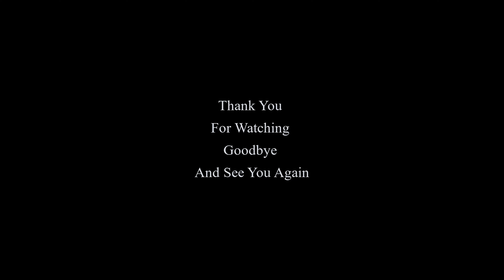✅ Cách Trị Rận Mạt Cho Chim Cảnh Hết 100% || Nguyên Sách – Tập 149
Kênh Nguyên Sách được thành lập với mục đích giao lưu chia sẻ kinh nghiệm trong việc nuôi thuần, chăm sóc, săn bắt, đời sống thường ngày. Video Cách Trị Rận Mạt Cho Chim Cảnh Hết 100% || Nguyên Sách – Tập 149.
Rận mạt là kẻ thù của người nuôi chim và mọi loài chim cảnh, việc diệt trừ rận mạt không đơn giản nếu bạn không biết cách phòng & diệt trừ rận mạt đúng cách. Chúng sẽ ký sinh vào chủ thể là chim rồi hút máu sinh sôi rất nhiều. Chim bị rận mạt hút máu sẽ còi cọc lông sơ yếu dần và chết.
Trong video này mình sẽ chia sẻ đến các bạn cách trị rận mạt cho chim thành công 100%.
Hi vọng các bạn sẽ thích video này.

► Thông tin thanh toán:
Chủ Tài Khoản: Đào Nguyên Sách
Chi Nhánh Tuy Hòa – Phú Yên
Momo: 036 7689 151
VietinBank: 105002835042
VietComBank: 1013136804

© Bản quyền thuộc về Nguyên Sách Channel. Vui lòng không sao chép dưới mọi hình thức.